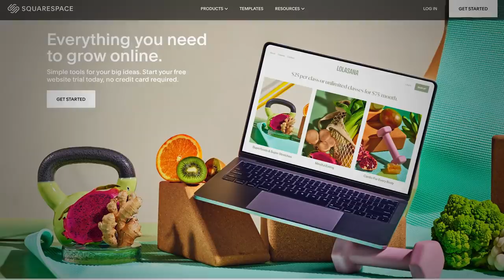All 5 James Gunn Films Ranked! (w/ The Suicide Squad)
Over the last decade, James Gunn has built a name for himself directing superhero movies with his unique brand of humor and style of characters.  Well today we're looking at all from James Gunn directed films and ranking them from the worst to the best

Slither
Super
Guardians of the Galaxy from the MCU
Guardians of the Galaxy Vol. 2
The Suicide Squad for the DCEU

VIDEO SUMMARY
This video contains Sean Chandler Talks About's ranking of all 5 James Gunn films.